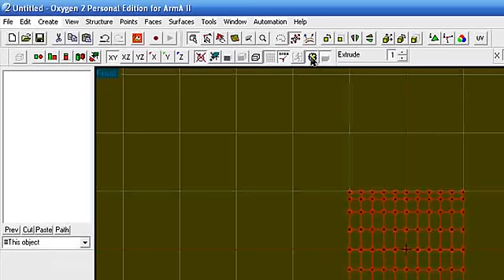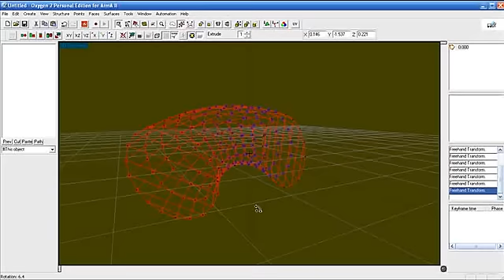Oxygen 2 Personal Edition (Linear Deform)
Урок по использованию линейной деформации в о2